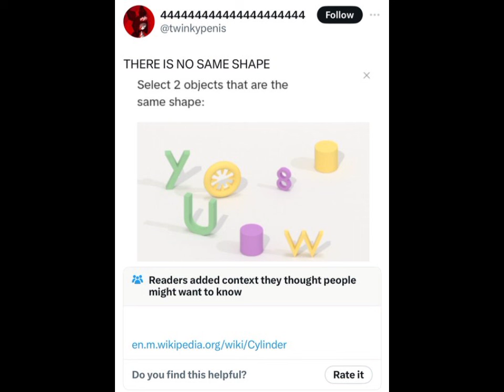THERE IS NO SAME SHAPE